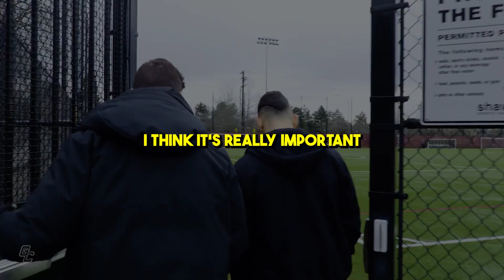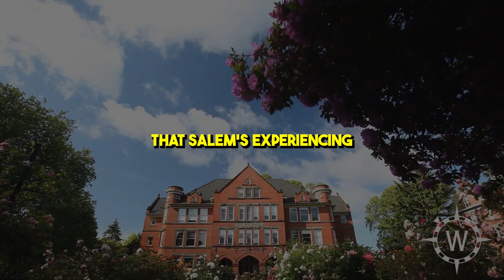Willamette University Men’s Soccer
What are some key tips or insights that this conversation provides for soccer players who are interested in playing at the collegiate level?

We've invited Sam Adelman, the Head Men’s Soccer Coach at Willamette University to join us for an interview on our show, FC Game Changer.

Learn more about Willamette University and what makes the program so successful.

This conversation is great, especially for any soccer player looking to play in college!

FC Game Changer - The football club that will change your game.

Let us know what you enjoyed about this episode in your comments below. Let the game begin!